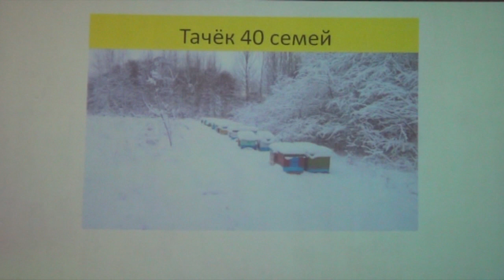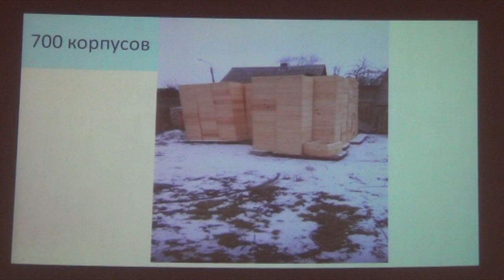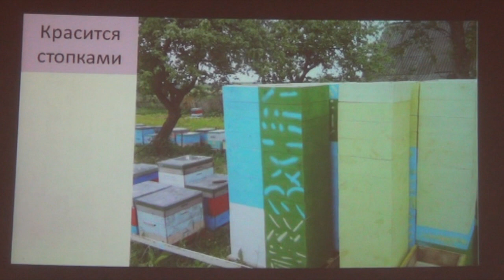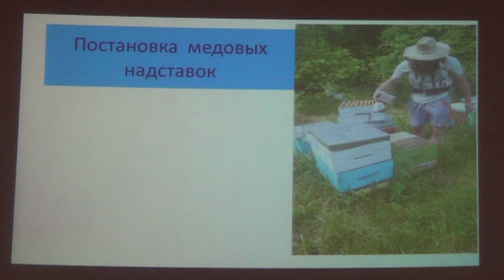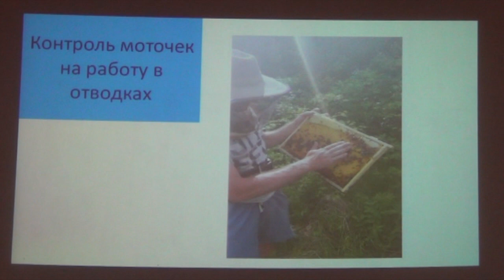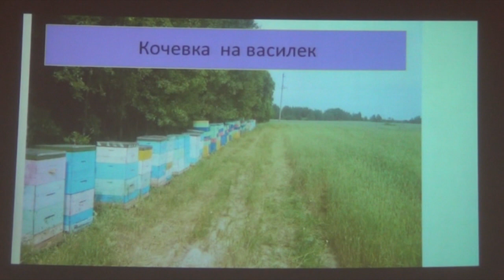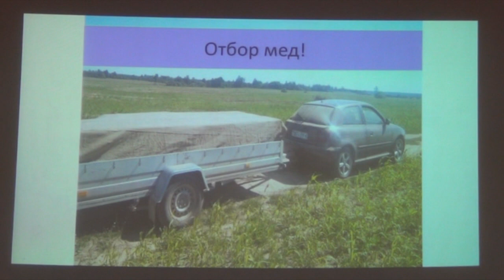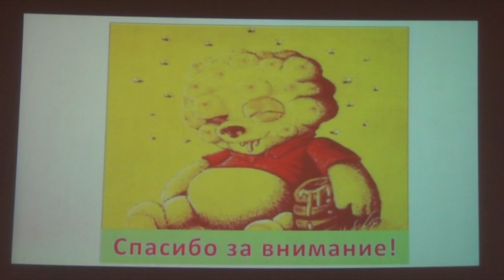Промышленная пасека Беларуси в 500 семей Только бакфаст Гращенко Михаил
Только бакфаст -  Гращенко Михаил